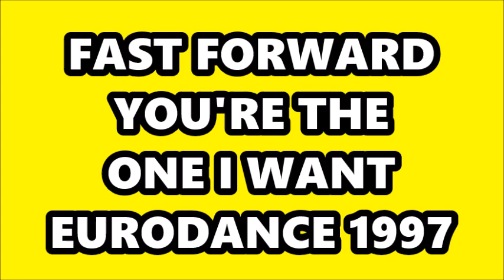FAST FORWARD - YOU'RE THE ONE I WANT (EURODANCE 1997)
BELLE TUTTE LE 4 CANZONI DELL' ALBUM